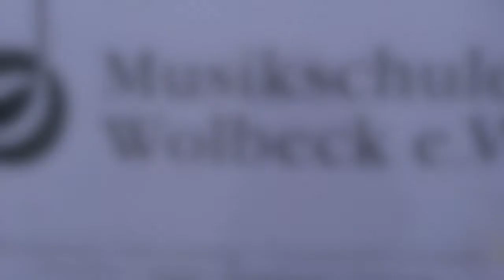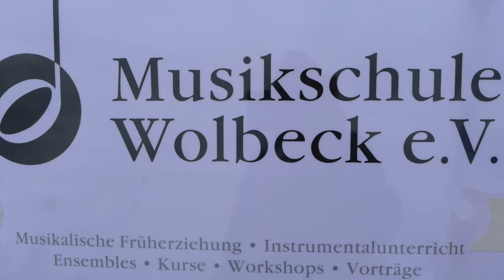Musikschultag 2018 Flötengruppe